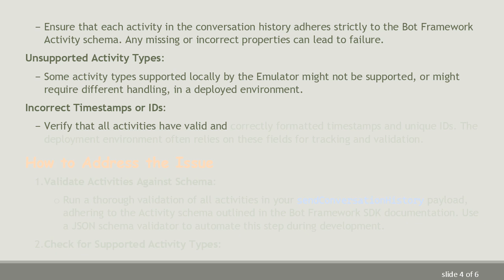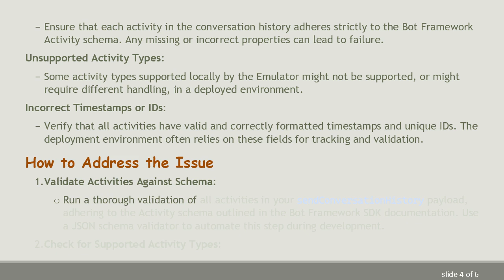Why sendConversationHistory Works in Emulator but Fails with 'Bad Activities' on Deployment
Summary: Learn why the `sendConversationHistory` function behaves differently in the Bot Framework Emulator and deployment, and how to address the 'Bad Activities' error in Azure Bot Service.

In the world of developing chatbots, one can run into a peculiar situation where the sendConversationHistory function works seamlessly in the Bot Framework Emulator but throws a 'Bad Activities' error when deployed through Azure Bot Service or Direct Line. This guide will delve into the reasons behind this divergence and help you troubleshoot the issue effectively.

The Role of sendConversationHistory

The sendConversationHistory function is a powerful feature in the Bot Framework that allows you to send a series of messages, or a conversation history, to the user upon request or at a given point in the conversation. This is particularly useful for scenarios like re-sending context to users who rejoin a chat or continuing conversations left off in a previous session.

When Things Go Wrong on Deployment

While developing and testing your bot, everything might appear to work flawlessly in the Bot Framework Emulator. However, deploying the same bot via Azure Bot Service or Direct Line could lead to a 'Bad Activities' error. This discrepancy can be perplexing and frustrating. To diagnose and resolve this issue, it's essential to understand the differences between the Emulator environment and the actual deployment.

Emulator vs. Deployment Environments

Emulator Flexibility:

The Bot Framework Emulator is designed to be developer-friendly, offering more lenient checks and handling of activities. As a result, it may overlook certain malformed or unsupported activity structures that would fail in a stricter, production-grade environment.

Production Environment Constraints:

When deployed via Azure Bot Service or Direct Line, your bot is subject to stricter validation to ensure compliance with service policies. Azure Bot Service enforces a robust schema for activities, and any deviation might result in a 'Bad Activities' error.

Common Causes for 'Bad Activities' Errors

Malformed Activity Objects:

Ensure that each activity in the conversation history adheres strictly to the Bot Framework Activity schema. Any missing or incorrect properties can lead to failure.

Unsupported Activity Types:

Some activity types supported locally by the Emulator might not be supported, or might require different handling, in a deployed environment.

Incorrect Timestamps or IDs:

Verify that all activities have valid and correctly formatted timestamps and unique IDs. The deployment environment often relies on these fields for tracking and validation.

How to Address the Issue

Validate Activities Against Schema:

Run a thorough validation of all activities in your sendConversationHistory payload, adhering to the Activity schema outlined in the Bot Framework SDK documentation. Use a JSON schema validator to automate this step during development.

Check for Supported Activity Types:

Make sure that the types of activities you are sending are fully supported in the deployment environment. If in doubt, consult the official documentation for Azure Bot Service or Direct Line.

Test in Deployment Environment:

Simulate the production environment as closely as possible during your testing phase. Deploy interim versions of the bot to a staging area and test the sendConversationHistory feature before moving to production.

Monitor Logs and Debug Information:

Enable detailed logging for your bot during the deployment testing phase. Analyze logs to identify where the failure occurs, and gather insights into why the activity payload might be rejected.

Consult Support Channels:

If after troubleshooting, the issue persists, consider reaching out to Azure Bot Service support or consulting community forums where other developers might have faced and resolved similar challenges.

By understanding the underlying differences between development and deployment environments as well as following the best practices for activity validation, you can effectively address and resolve the 'Bad Activities' error. Continue refining your bot with robust testing to ensure a smooth user experience in both Emulator and live deployments.